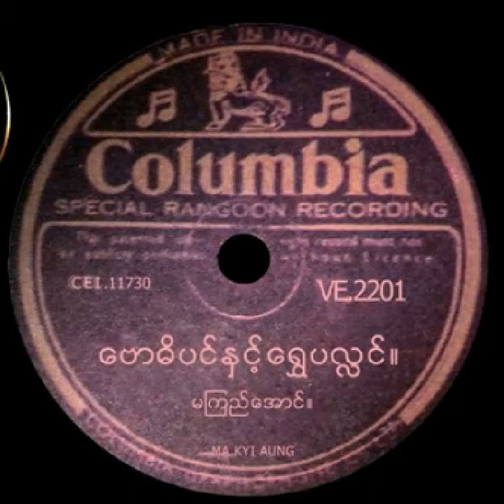ေဗာဓိပင္ႏွင့္ ေရႊပလႅင္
ေတးေရး ~ ေရႊတိုင္ၫြန္႔
ေတးဆို ~ မၾကည္ေအာင္